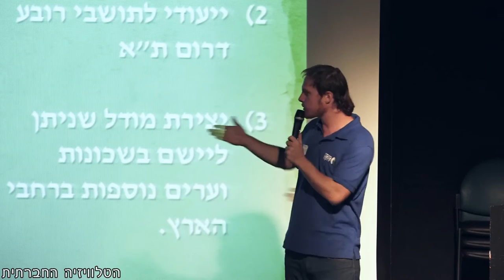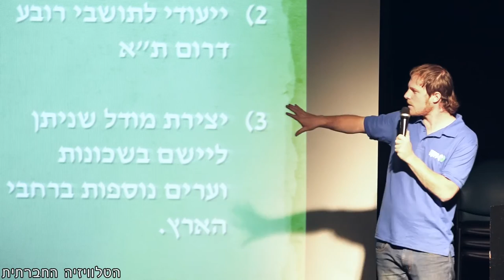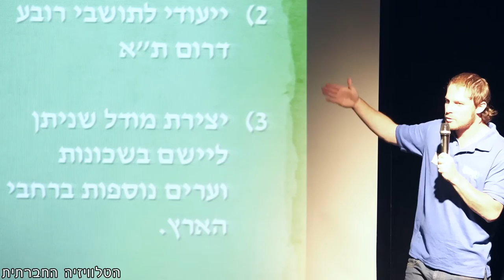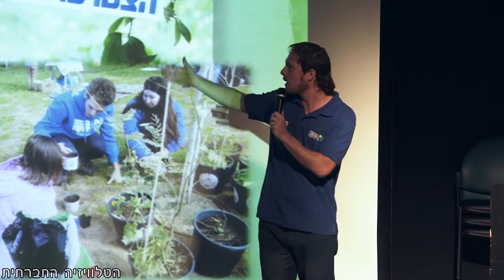השתלבות בפארק עירוני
דבריו של נמרוד הוכברג, פעיל במגמה ירוקה ובפורום יערות מאכל, על יער מאכל בתל אביב והשתלבות בפארק עירוני. ההרצאה כחלק מהמושב "סיפורי יער", מודלים שונים להקמת יערות מאכל במרחב הציבורי, בכנס הארצי ליערות מאכל 2016. הכנס נערך במעוז אביב ב- 18/5/2016.